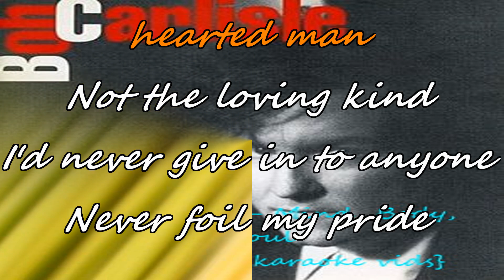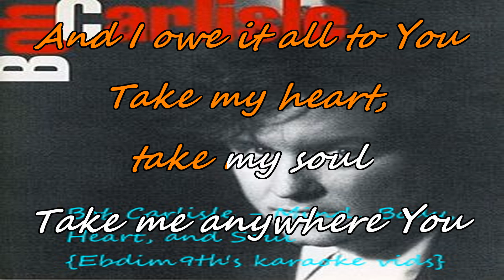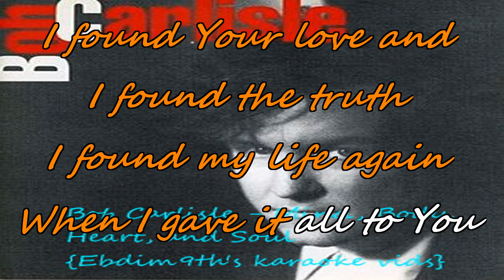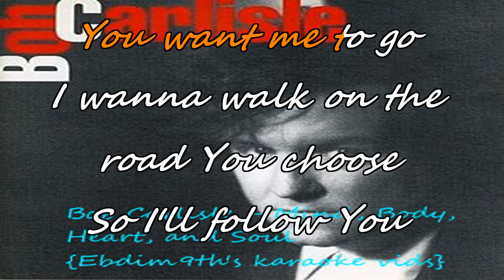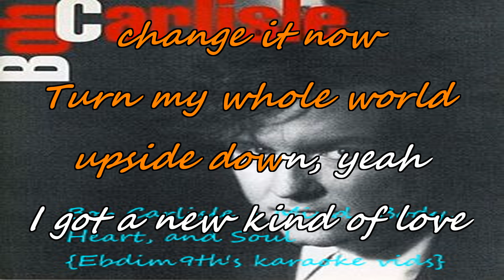Bob Carlisle - Mind, Body, Heart and Soul {post little black box karaoke}